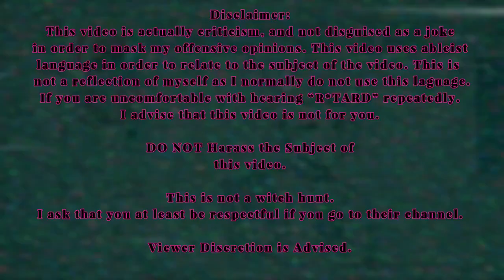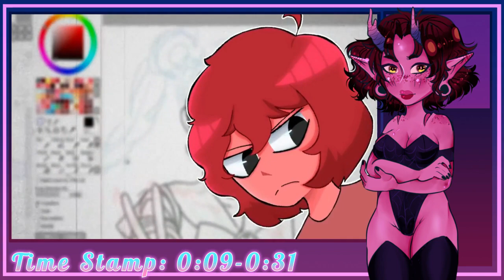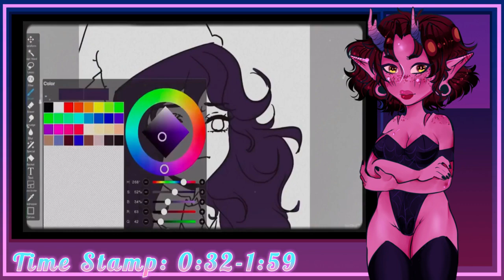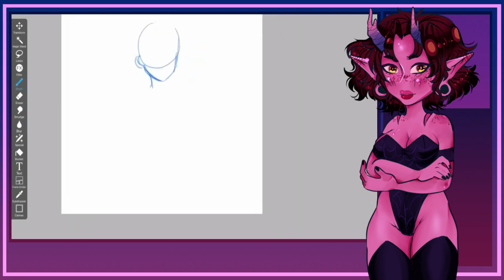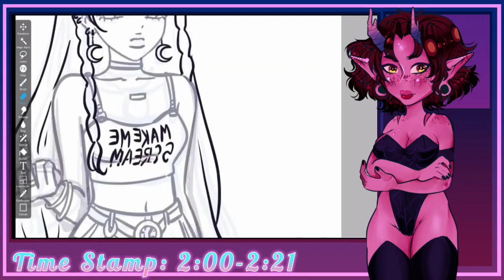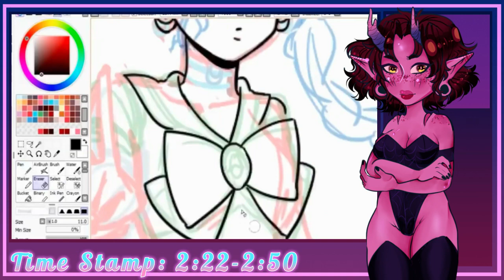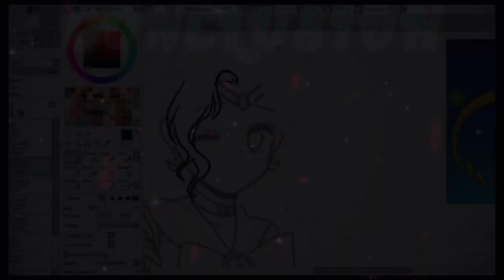[Chu Talks]: ScorpyHQ, The LEACH of Art Commentary.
Yo @Scorpyhqx this you?
🎨Artist🎨
Thumin's Socials
🎵Background Music🎵
Fake Laugh - Better For Me